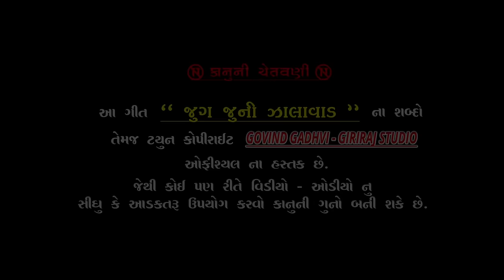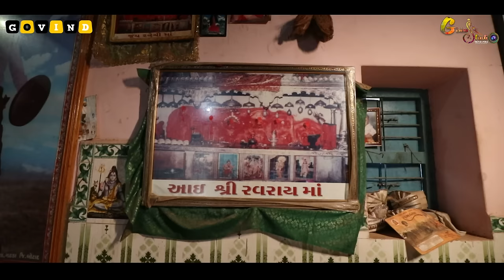જુગ જૂની ઝાલાવાડ I JUG JUNI ZALAWAD FULL SONG II GOVIND GADHVI & KASHYAP DAVE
Song :- જુગ જૂની ઝાલાવાડ (JUG JUNI ZALAWAD) FULL SONG 2021
Singer :- Govind Gadhvi & Kashyap Dave
Lyrics :- Heenaba Jadeja
Producer :- Jaydeepsinh Zala
D.O.P. :- Vipulgiri Goswami
♦ Lebel : Govind Gadhvi Official
Thanks To
Zalawad Kshatriya Samaj
Mato Shree Palace (Rushirajsinh Zala)